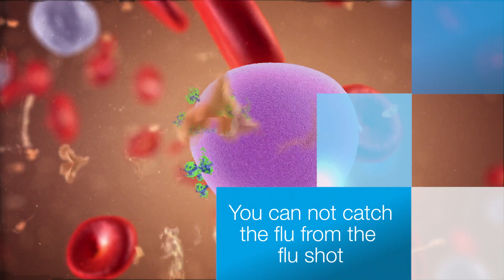The Flu - It's Not a Cold, It's a Killer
Professor Robert Booy - Director, Immunisation Coalition and member of the Marie Bashir Institute, explains how contagious the flu virus can be, how long the virus lasts and what can be done to prevent infection.

Video produced by the Immunisation Coalition with support from Bupa Health & Care.